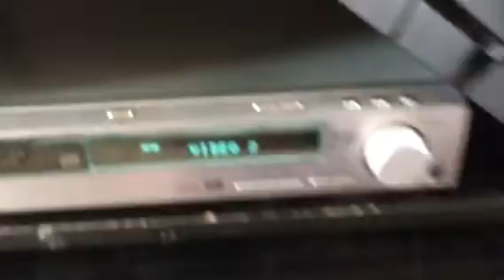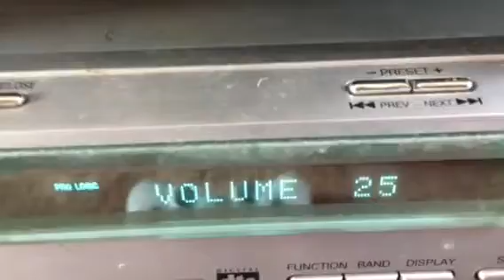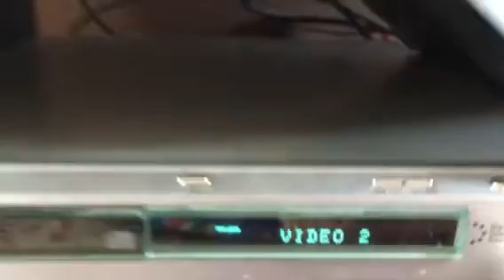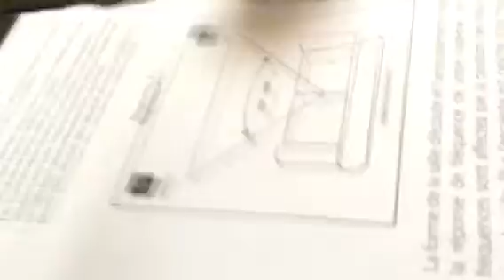Getting the last out of the Sony surround sound system...